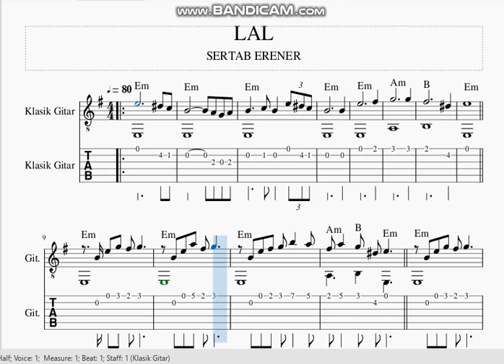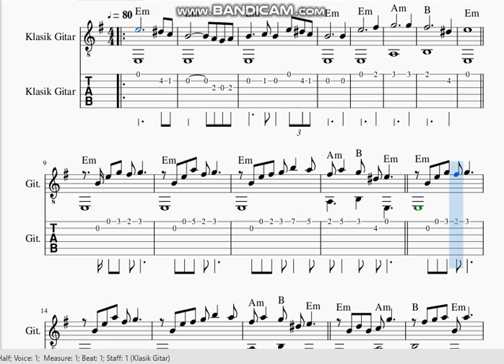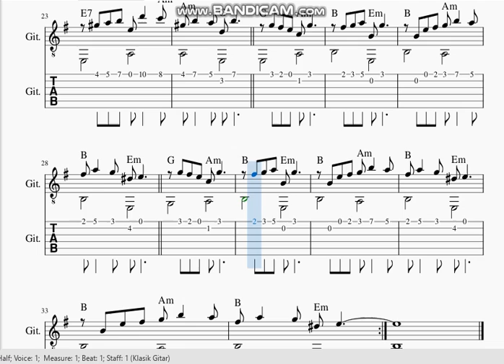LAL -SERTAB ERENER -GİTAR TAB NOTA AKOR